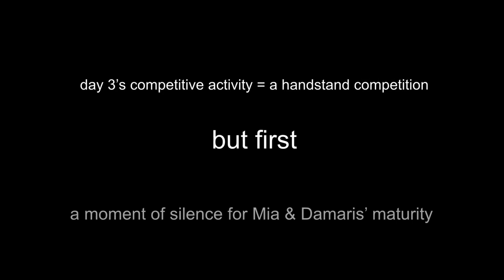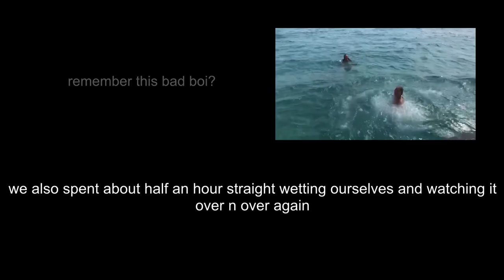GREEK ISLAND HOPPING VLOGS: SYROS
heya loves !!! Sorry for the hiatus on this channel, have been a busy 🐝

alas I am BACK with part 2 of Greek Island hopping! It was honestly the most gorgeee place n I hope this lil vid does it justice. 10/10 would recommend.

Thanks for taking time to watch it, hope ya enjoy!!

Big luuurve,
Liz xxx